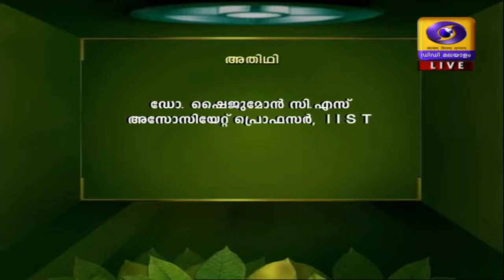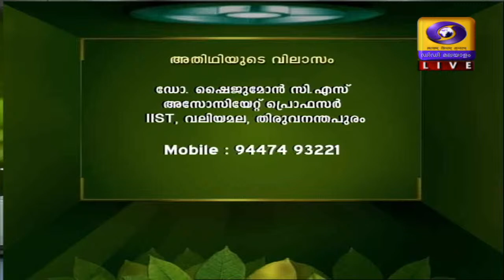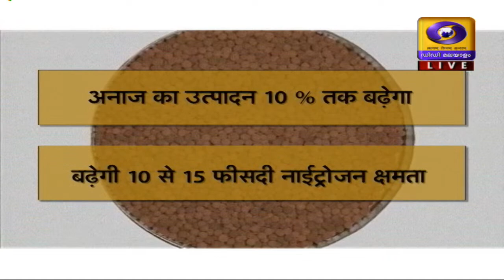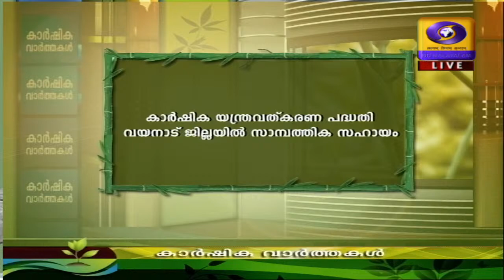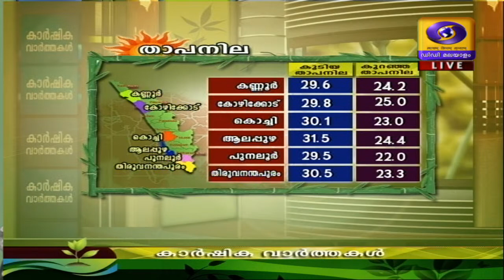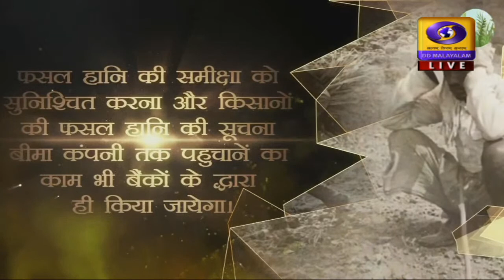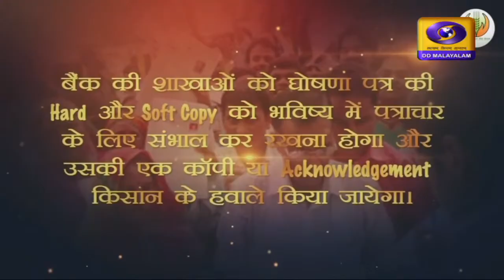Krishidarshan 07 08 2020 |ആത്മനിർഭർ ഭാരതം കാർഷികമേഖലയും Dr.Shaijumon.C.S. Asso Prof IIST